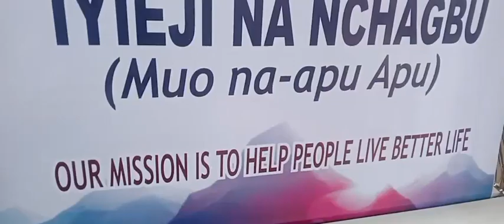What you should do first as a called one/onye akpolu olu part 1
Ogbuefi Eze-Ana ugochi tubelu oraifite